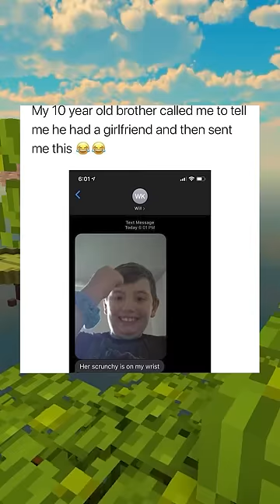Hilarious Confessions!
Would you admit these things?